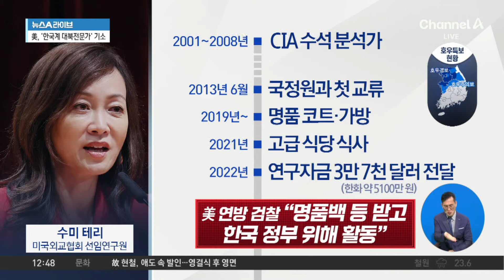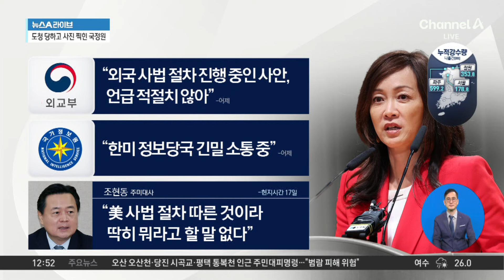美, ‘한국계 대북전문가’ 수미 테리 기소…‘韓 정부 대리’ 혐의 | 뉴스A 라이브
美, ‘한국계 대북전문가’ 수미 테리 기소…‘韓 정부 대리’ 혐의

■ 방송 : 채널A 뉴스A 라이브 (12시~13시 20분)
■ 방송일 : 2024년 7월 18일 (목요일)
■ 진행 : 황순욱 앵커
■ 출연 : 강성필 민주당 국민소통위 부위원장, 김종혁 국민의힘 조직부총장, 박성민 전 민주당 최고위원, 송영훈 국민의힘 법률자문위원

[황순욱 앵커]
미국 연방 검찰이 한국계 미국인 수미 테리 연구원을 긴급 체포했습니다. 수미 테리 연구원 누구인가 하면 CIA 출신입니다. CIA에서 일한 적이 있는 영향력이 있는 대북전문가고요, 한국계입니다. 미 연방 검찰이 기소를 하면서 이렇게 명시를 했습니다. 테리 연구원이 명품 백 등을 한국 정부 특히 국정원 직원들로부터 받았다. 그러면서 그 대가로 정보를 주고받는 일종의 로비스트 활동을 불법으로 해왔다, 이렇게 주장을 하고 있습니다. 도대체 구체적으로 어떤 부분이 문제가 된 것인가요? 이 활동 내용이 어떻게 지금 드러났습니까?

〈평일〉
08시 00분 라디오쇼 정치시그널 (유튜브 라이브)
08시 50분 김진의 돌직구 쇼
10시 20분 김진의 더라방 (유튜브 라이브)
12시 00분 뉴스A 라이브
15시 50분 강력한 4팀
17시 20분 뉴스TOP10
19시 00분 뉴스A

〈주말〉
12시 00분 토요랭킹쇼·뉴스A 라이브
17시 40분 뉴스TOP10
19시 00분 뉴스A